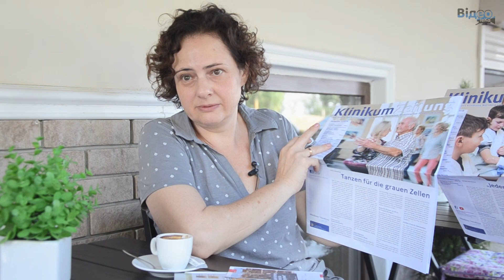«Государство – это я», или Чего лишены украинцы в сравнении с гражданами Евросоюза?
«Государство (если оно осознает себя государством) должно осознать всю полноту своих функций и ответственности за их реализацию. Скажем, если нет пенсий – нет государства. Должна быть предложена внятная система. Она может включать в себя самые разнообразные формы, разную вовлеченность индивидуальных усилий гражданина, но она не может отказаться от необходимости эту систему досконально продумать, она не может отказаться от ответственности за то, чтобы эта система работала»,– убеждена Анна Шерман. «Государство – это я» – могут с полным правом говорить украинцы вслед за французским королем Людовиком XIV.